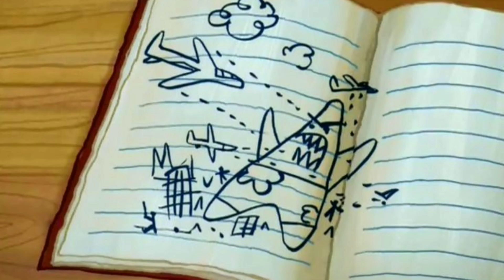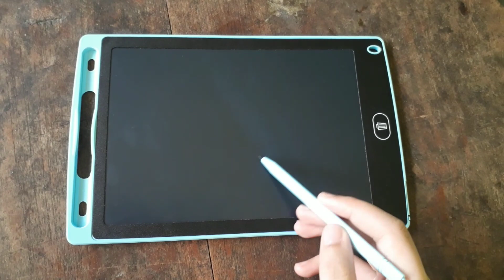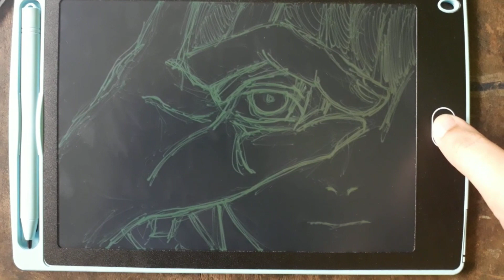[Speed Drawing] Aki from chainsaw man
kamu juga bisa kepoin channel ini buat liat konten serupa 😸